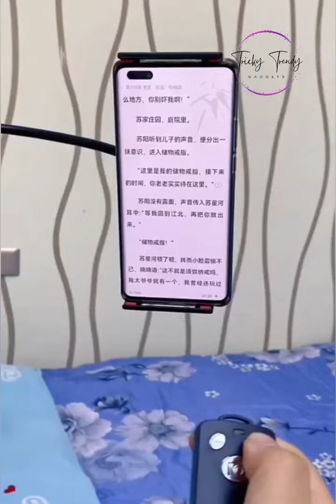Smart Gadgets for home | Kitchen Appliances & Versatile Utensils | الأدوات الذكية للمنزل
Smart Gadgets for home | Kitchen Appliances & Versatile Utensils | Tricky Trendy Gadgets

New smart utilities Appliances for every home/kitchen
Versatile Utensils
smart gadgets for kitchen
Makeup/Beauty gadgets
smart technology gadgets
الأدوات الذكية للمنزل
أدوات المطبخ
أواني متعددة الاستخدامات
الأجهزة المنزلية لكل منزل
家用智能小工具
厨房用具

MUSIC